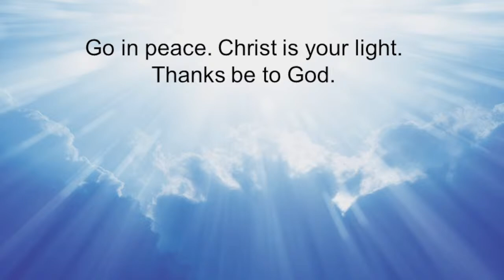Ihmeellinen Armo - Amazing Grace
Agricola Lutheran Church, Rev. Matti Kormano
Vox Finlandiae Singers, Juha Tikkanen